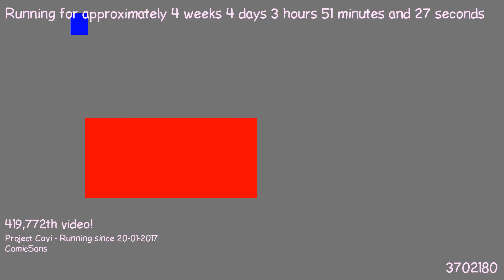1487728533 - Webdriver Cavi - H2